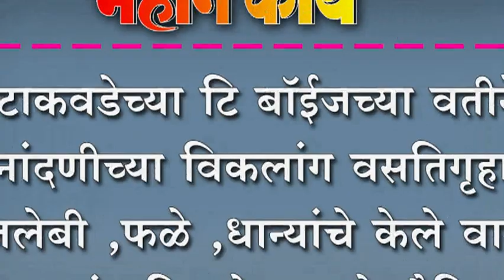टाकवडेच्या टि बॉईजच्या वतीने नांदणीच्या विकलांग वसतिगृहास जिलेबी ,फळे ,धान्यांचे केले वाटप ;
टाकवडेच्या टि बॉईजच्या वतीने नांदणीच्या विकलांग वसतिगृहास जिलेबी ,फळे ,धान्यांचे केले वाटप ; स्वातंत्र दिनाचे साधले ऐचित्य